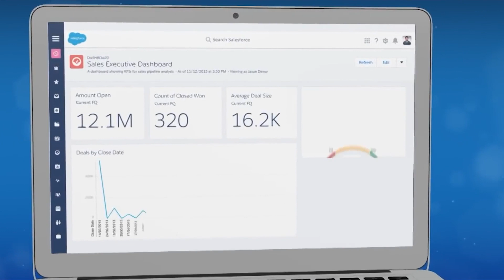This Month in Venture, Tech & Startups (Part 2)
PART 2
Choppy unicorn waters and valuations

Last month we discussed new unicorns - Zeller, Scalapay, Employment Hero
The very next week we saw 2 new unicorns - Linktree ($152m raise), Immutable - totalling 5 in the first 12 weeks of 2022!
Q1 was huge - First 2 months saw  $1b invested into startups each month however March saw a significant slow down in fundraising announcements
The waters are getting choppy - Public markets are down with 1/3 of US tech companies that went public in the last 4 years are now trading below their pre-IPO private round valuations

Today, Tiger who are very active in globally and most active in AU in 2021, marked down their portfolio by 34%. Valuation mark ups and mark downs is an interesting game for VCs

More dry powder
Carthona banks $100m for new fund
Atlassian doubles its VC fund to $147m
UniSuper will tip $75 million into UniSeed

Local news
Kinde raised $10.6m. Atlassian mafia. Blackbird Ventures and Felicis Ventures led the large seed round
Wesfarmers to part ways with Catch.com CEO - Catch’s earnings before tax loss widened by $29 million to $44 million over the half-year to December 31, and its total transaction value was up just 1 per cent and added just $100k customers to take its total to 3 million. Total revenue fell 4.3 per cent to $315 million. Bought from Leibovich's for $230m pre-pandemic

Global news
Tesla opens Berlin gigafactory with a wicked drone fly through
Stripe named ‘most innovative company in the world’ - next raise must be imminent. Last raise of US$600m in March 2021 was at US$95b making it the most valuable privately held startup in the world